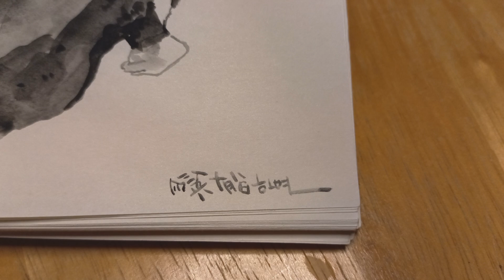2023.10.08. 나는 누워있는 닥스훈트 멍멍